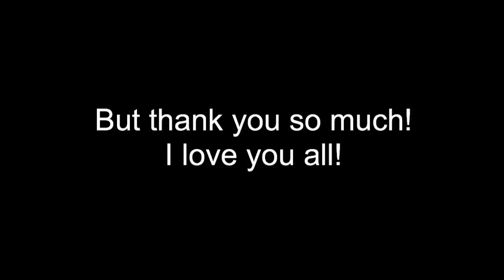Vyews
Thank you all from the very bottom crevice of my heart.